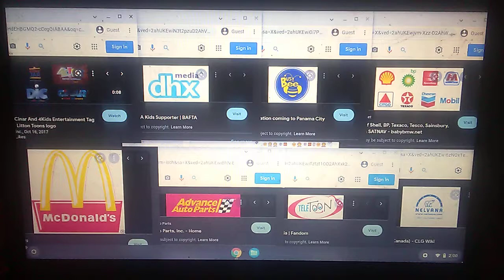CJ/4Kids/DiC/Cinar/DHX Media/Busy Bee/Shell/BP/S/M/Citgo/Texaco/Chevron/Mobil/M/AAP/Teletoon/NL Logo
Cookie Jar & 4Kids Entertainment A Cookie Jar Company & DiC Entertainment A Cookie Jar Company & Cinar A Cookie Jar Company / DHX Media / Busy Bee Gas Station / Shell & BP & Speedway & Marathon & Citgo & Texaco & Chevron & Mobil / McDonald's / Advance Auto Parts / Teletoon / Nelvana Limited A Corus Entertainment Company Logo